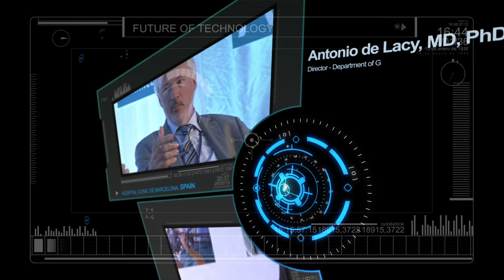Promo Robotic Transnal Surgery